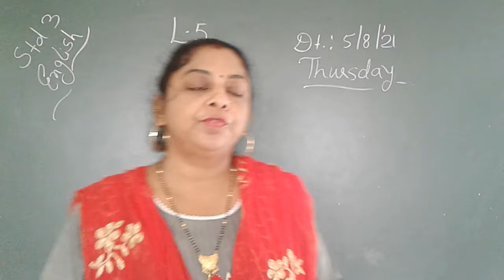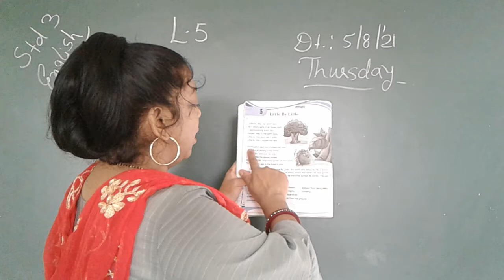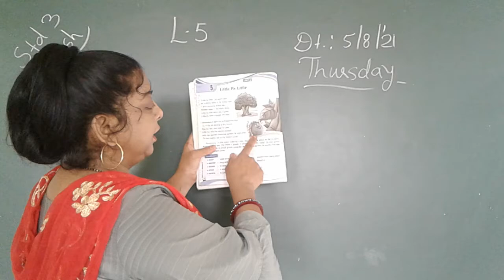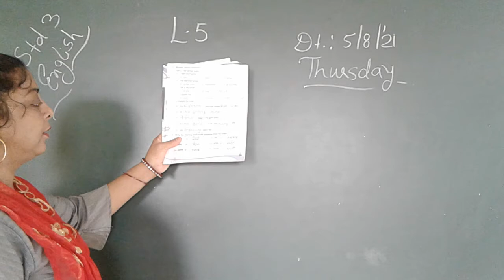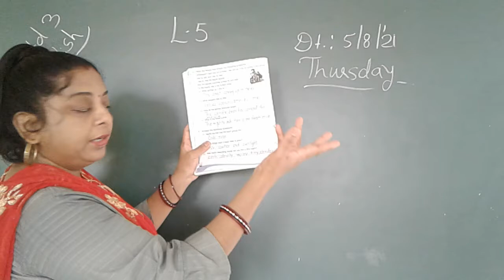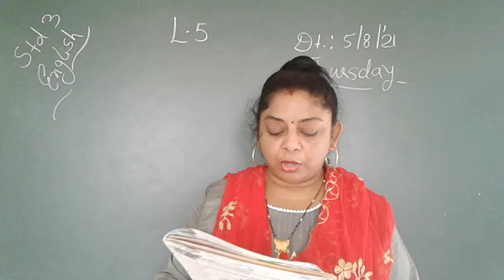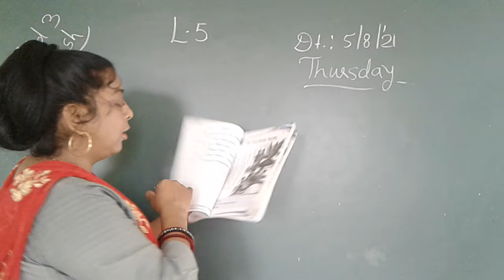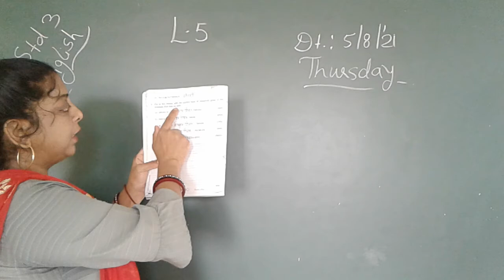CLASS 3 SUBJECT ENGLISH CHAPTER 5